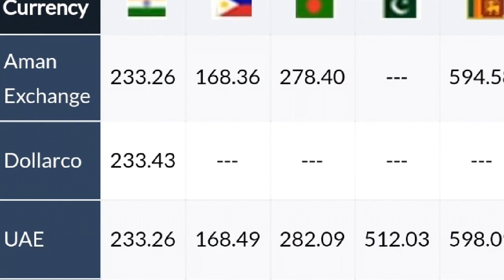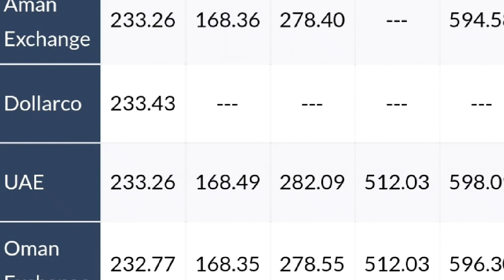Kuwait dinar rate today 22.10.2019***